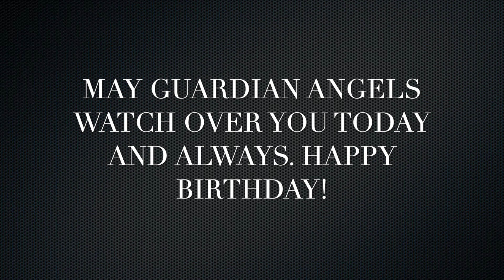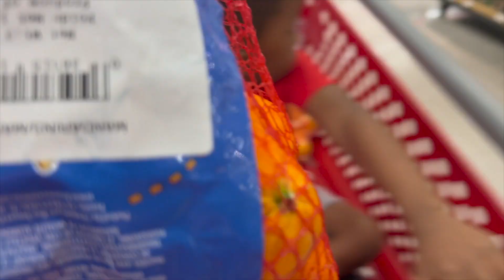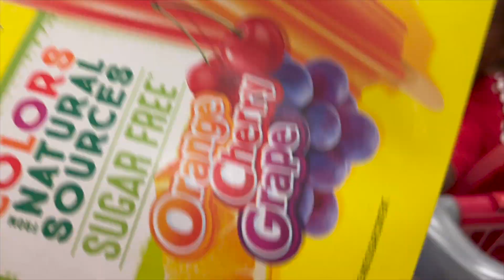The Viral Purple Serum| Birthday Shenanigans| Cook With Me| Life Lately Vlog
Hey Chicks! Let's try this The Viral Purple Serum (Color Corrector) and celebrate my son Birthday! Also, cook with me in today's life lately vlog. Enjoy! XOXO

***THIS CONTENT IS NOT MADE FOR KIDS**

Beatrice Lashae

Music provide in this video
XOXO Beatrice Lashae